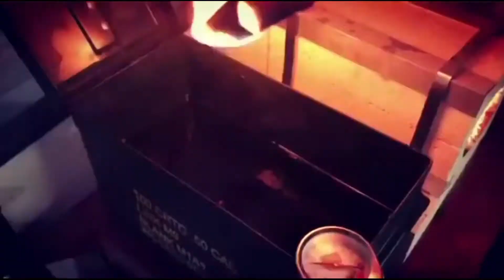Malone Knives - Channel Trailer